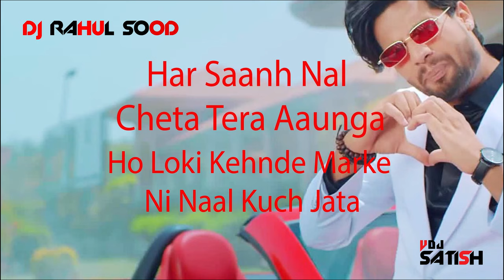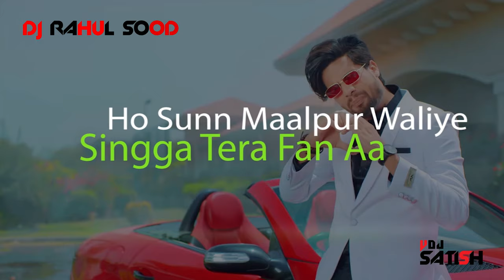Photo Singga ft nikki kaur remix by Dj Rahul Sood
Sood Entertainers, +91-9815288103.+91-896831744